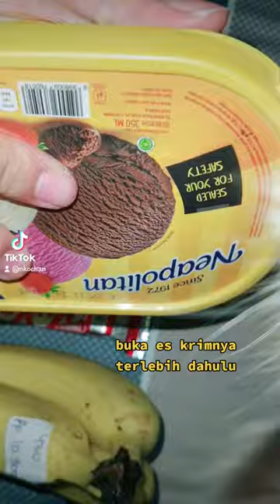CARA MEMBUAT BANANA SPLIT DIRUMAH SENDIRI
Hai Semuanya
hari ini mampaw mau membuat banana split dirumah nih, mumpung papawnya masih kerja hihihi

Bahan :
Es Cream
Pisang
Kitkat
Silverqueen

Cara Membuat
1) Kupas kulit pisang lalu potong-potong daging pisangnya ke dalam mangkok
2) Buka kitkat dan silverqueen masukkan ke dalam mangkok
3) Buka segel es creamnya lalu masukkan es cream ke dalam mangkok
4) Siap dimakan

Selamat mencoba semuanya...